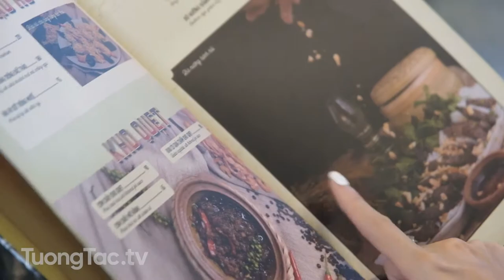Check in Hẻm Quán - Ẩm thực Nam Bộ giữa lòng Hà Thành.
Hẻm Quán là chuỗi quán ăn với phong cách độc đáo chuyên về ẩm thực đường phố Sài Gòn. Trong 5 năm đã trở thành thương hiệu rât quen thuộc đối với dân Hà Nội khi nghĩ về các món ngon Sài Gòn.
Gameshow truyền hình tương tác đầu tiên tại Việt Nam